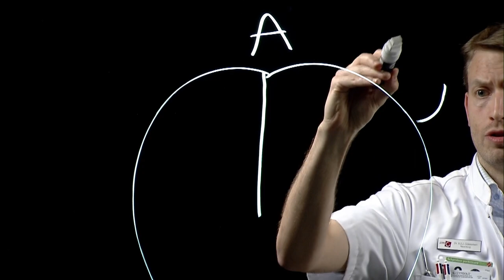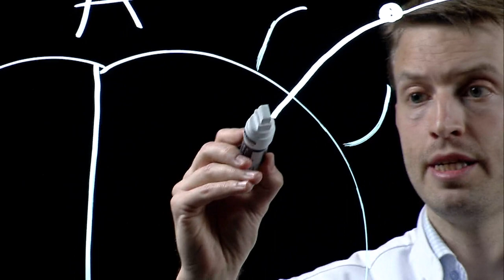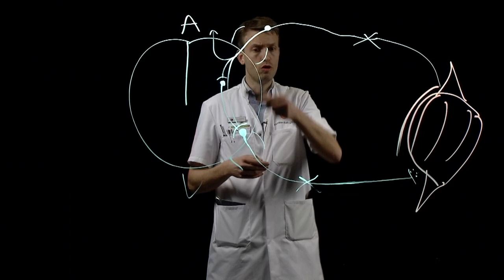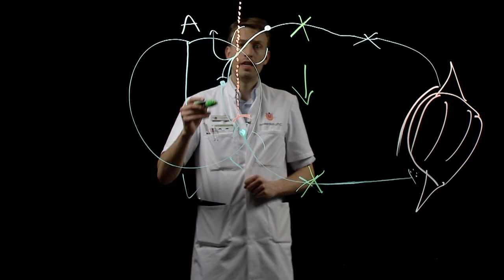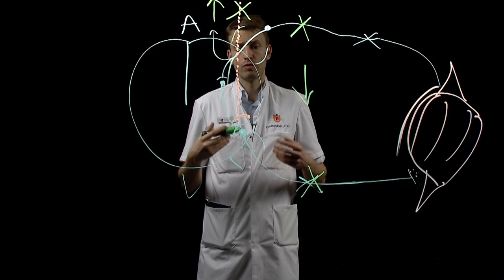Klinische neuro-anatomie - Reflexboog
In deze video wordt de klinische neuro-anatomie van de (spierrekkings-)reflexboog besproken.
Deze kennisclip is onderdeel van het blok 'Waarnemen, Denken, Doen' van het studie Geneeskunde, Universiteit van Amsterdam / Amsterdam UMC.